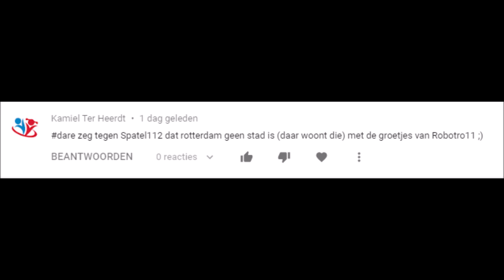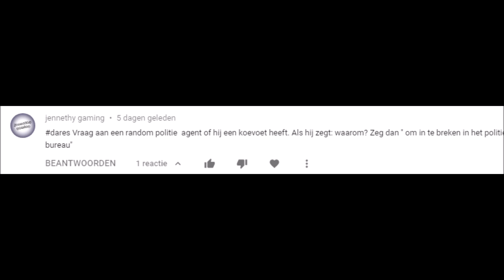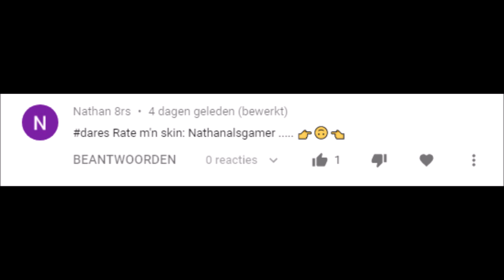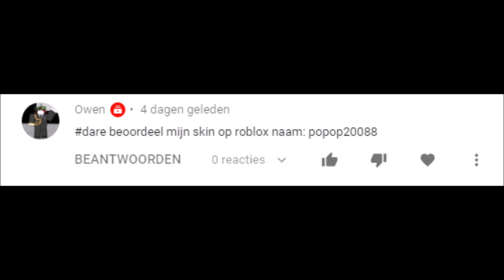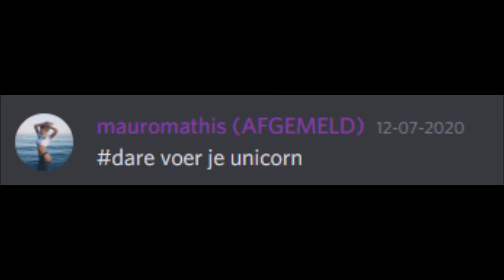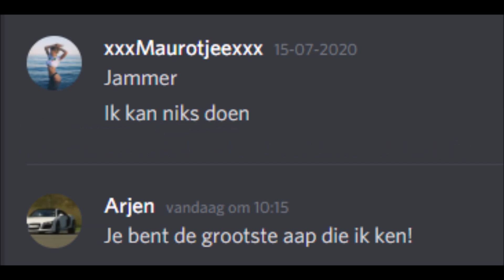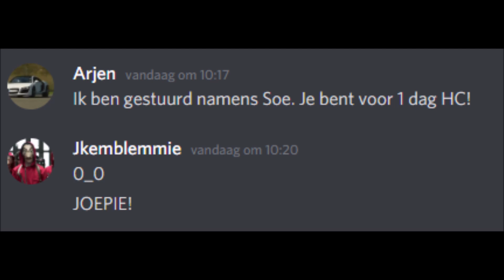Dares on ROBLOX '20 #25 - Is gespierdeharing04 wel een gespierde haring?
Vandaag vraag ik gespierdeharing04 of hij wel een gespierde haring is en moet ik zeggen dat geweldig klein is.

Welkom op mijn kanaal! Ik ben Arjen, 14 jaar en ik maak sinds 10 augustus 2018 ROBLOX video's voor jullie! Voornamelijk over een roleplay game, genaamd Amsterdam Noord-Holland! Maar je vindt ook andere video's op mijn kanaal, zoals Amsterdam Stad, Dares on ROBLOX, Game Reviews en veel meer!

Veel plezier op me kanaal,
Arjen

Wat ik gebruik voor de video's:
Adobe Photoshop 2020 (thumbnails)
Sony Vegas Pro 17 en Windows Movie Maker (editten van video)
Windows 10 Gamebalk (opnames)
OBS (livestreamen)